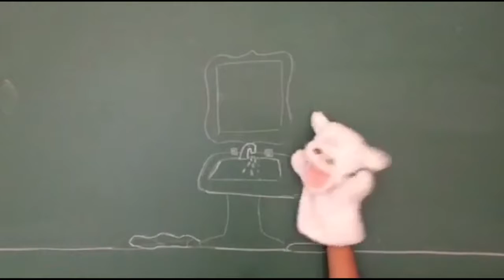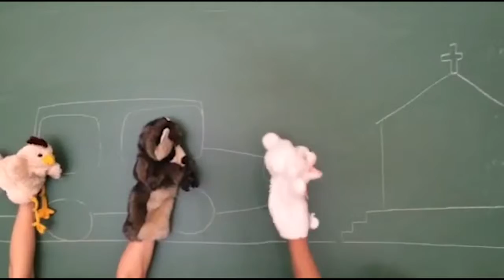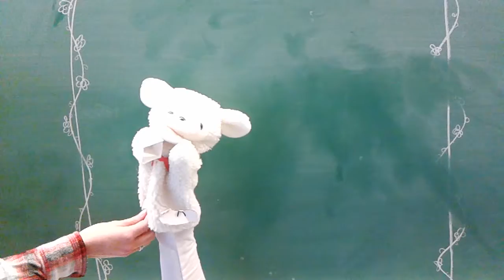Donovan's Big Day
Book by Lesléa Newman